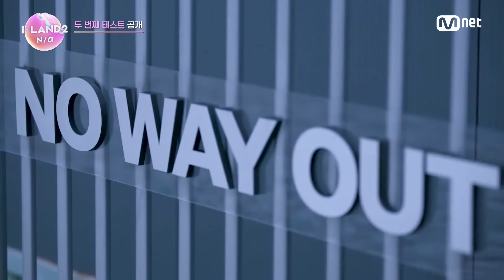[ENG] [I-LAND2/2회] '피 튀기는 싸움이겠네' 극단적 방식의 두 번째 테스트 공개 | Mnet 240425 방송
📢더 많은 정보는 Mnet Plus 확인하세요.

✨ABEMA에서 한일동시・독점 무료 서비스 진행 중!
ABEMAで日韓同時・国内独占無料放送決定！

🔴Global Live Streaming Notice

Watch 〈I-LAND2 : N/a〉 live together!📡

[Live Streaming Platform]
- ABEMA : Japan
- TVING : Korea
- YouTube 'Mnet K-POP' channel : Other countries

〈I-LAND2 : N/a〉
Every Thursday 8:50PM (KST)